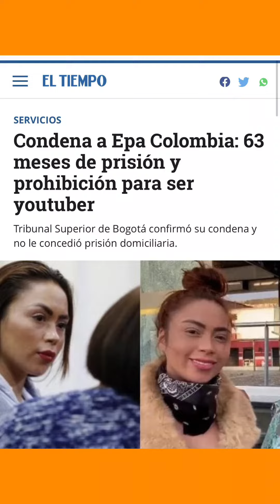Cinco años de cárcel para "Epa Colombia"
Un tribunal condenó a cinco años de cárcel a  "Epa Colombia"

Bancolombia a la mano 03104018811 ✅